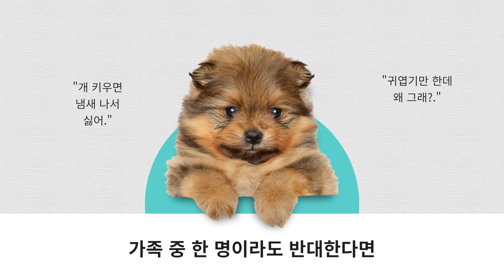[훈장 69] 서민, 개 기르지 맙시다/ 천재교육(박영목), 중학국어 2학년 교과서 내용